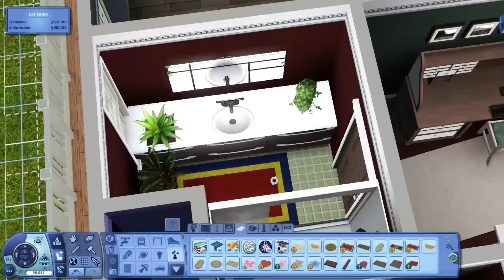The Sims 3: Willis Street Apartment Build (Part 2) | CHRISTMAS APARTMENT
♦ READ ME FOR MORE

♦ FAQ

♡ Do you take house/sim requests?
I'm afraid I don't at this time!

♡ Will you upload your mods folder?
NO! This is a huge violation to a lot of custom content creators terms of use and considering the amount of hard work and effort that goes into cc creation, I definitely don't want to disrespect that. Sorry!

♡ Can you upload this sim/house?
If it's my current household sims, I'm afraid not - simply because they're very personal to me. LP sims will be available for download when the LP comes to an end. The only sims I'll really have available for download upfront are sims from my create-a-sims, so check those out if you're looking for sims to download. As for houses, the only houses I'll be having download links to are houses that I've uploaded speed builds for.

Check the 'about' section of my channel!

♦ MUSIC

Artist: Tobu

♦ RECORDING INFO

Recording Software: FRAPS
Editing Software: Adobe Premiere Pro
Microphone: Blue Snowball